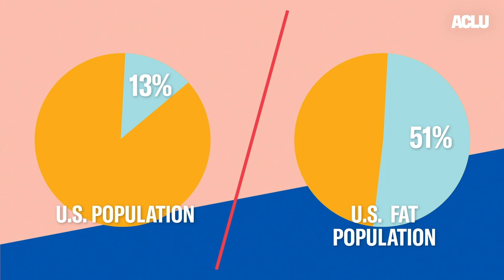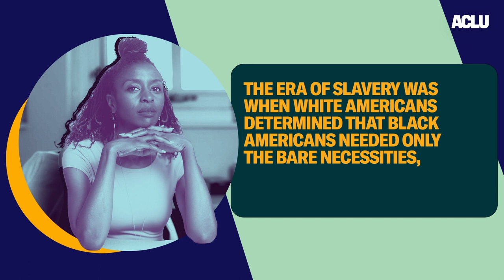Da'Shaun Harrison on How to Achieve Systemic Equality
Since our nation’s founding, Black communities have been systemically locked out of opportunities in jobs, education, housing, and healthcare.

We asked experts outside of the ACLU to dig into these urgent topics to share their visions of a more inclusive and equitable future.

In this video, author and theorist Da’Shaun Harrison discusses how fatness—just as Blackness—is criminalized, penalized, objectified, and marginalized in our society, and how that leads to folks not getting the proper resources and care they need to survive.

To learn more about the ACLU's Systemic Equality Campaign, go